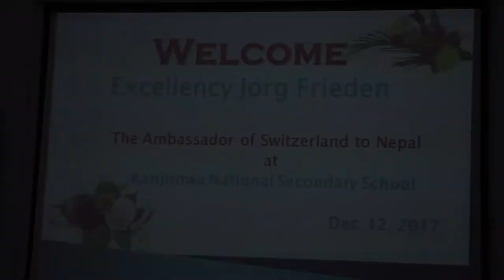KANJIROWA NATIONAL SECONDARY SCHOOL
Excellency Jorg Frieden, Ambassador of Switzerland to Nepal visit KNSS. Dec 12 2017